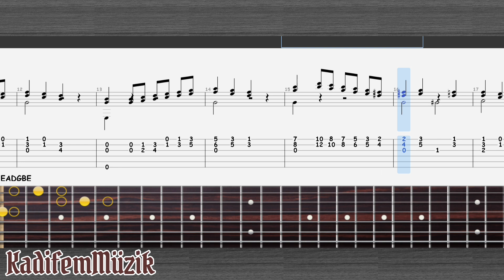Exercise in C | Guitar | Lesson